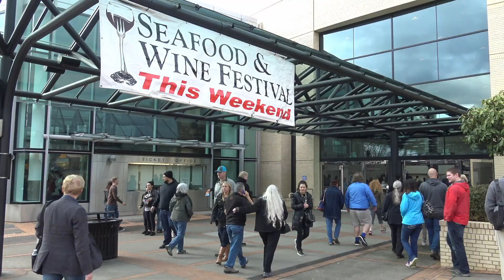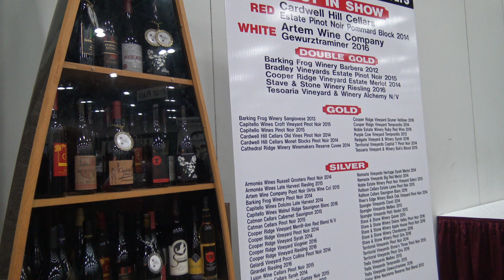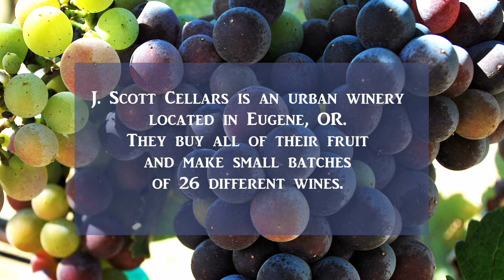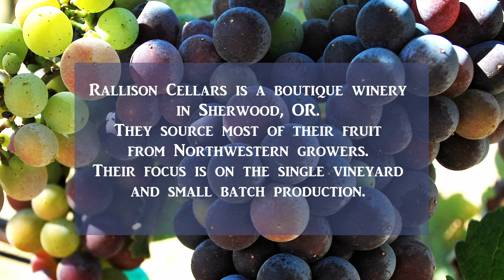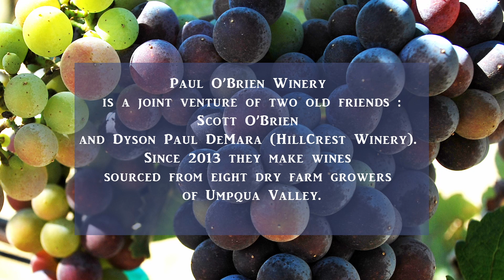Portland Seafood and Wine Festival 2018. New wineries. New wines. New taste experiences.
Portland Seafood and Wine Festival 2018 event overview. Discover
new and great wineries of Oregon.
Featured wineries:
Cardwell Hill Cellars
Artem Wine Company
J.Scott Cellars
Denison Cellars
Trella Vineyards
VinTyr
Barking Frog
HillCrest
Paul O’Brien